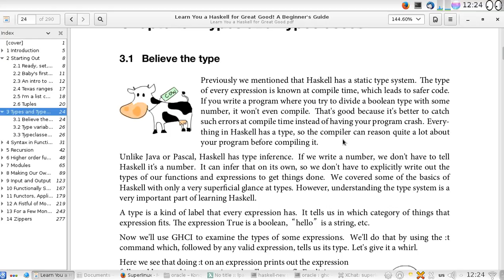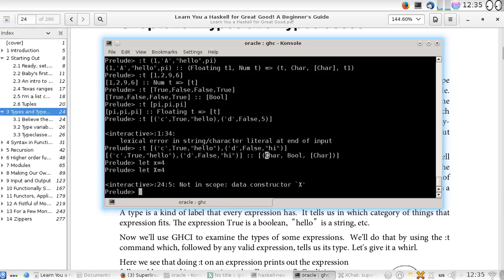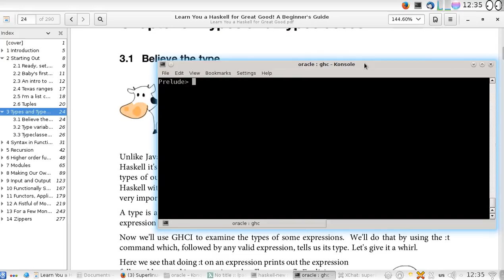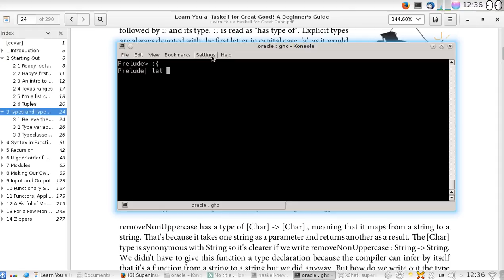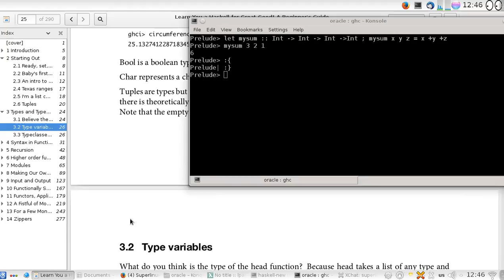قراءة و تطبيق كتاب عن برمجة الحاسوب Learn You A Haskell For Great Good. القسم 3.1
شرح لغة البرمجة Haskell هاسكل باللغة العربية بناء على قراءة و ترجمة الكتاب.